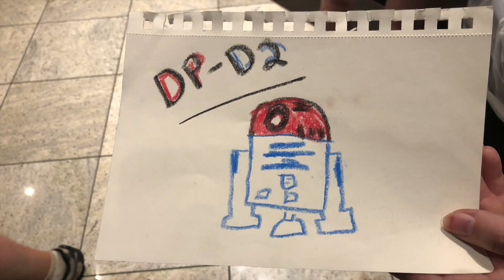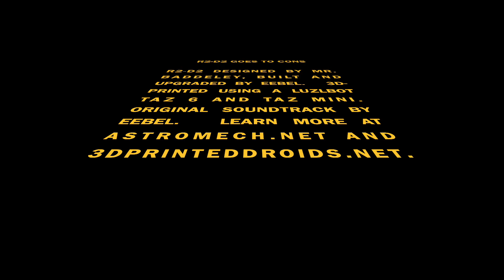R2Con2018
This video is about R2-D2 at Cons in 2018